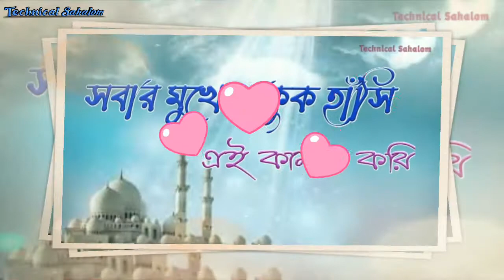Eid Mubarak Video Status/ 2021 Eid Mubarak WhatsApp Video Status/ New Eid Mubarak Video Status Song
আশা করি আমার চ্যানেলের ভিডিওগুলো আপনাদের ভালো লাগছে. যদি ভিডিওগুলো ভালো লাগে তাহলে অবশ্যই কমেন্ট করে জানাবেন আর যদি ভালো না লাগে তাহলে আমায় বলবেন আরো ভালো করার চেষ্টা করবো এবং আপনি যদি আমার চ্যানেলে নতুন হয়ে থাকেন তাহলে চ্যানেলটিকে সাবস্ক্রাইব করে পাশের বেল চিহ্নটি প্রেস করে রাখুন কারণ যখনই আমি কোনো নতুন ভিডিও উপলোডে করবো তার নোটিফিকেশন আপনার ফোন এ চলে যাবে এবং ভিডিওটি ভালো লাগলে আপনার বন্ধুদের সাথে শেয়ার করে দিবেন যাতে ওরাও আপনার মতো কিছু শিখতে পারে

আমার চ্যানেলে আপনারা কি কি পাবেন আসুন জেনে নি-
1.  সম্পূর্ণ ভিডিও এডিটিং শিখতে পারবেন (Kinemaster,  Inshot)
2. সম্পূর্ণ লোগো বানানো শিখতে পারবেন, PNG, JPEG,  (Pixel Lab)
3. ফটো এডিটিং (PicsArt)